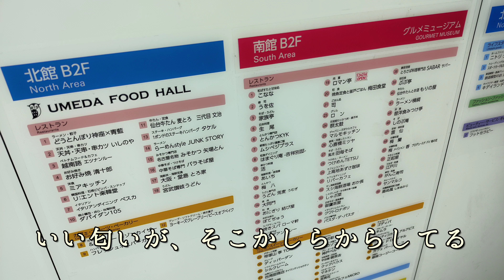カレーFREAKS＃７大阪・梅田 老舗の甘辛インデアンカレー 阪急三番街 食べログ百名店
・インデアンカレー 阪急三番街店
大阪府大阪市北区芝田1-1-3 阪急三番街 B2F